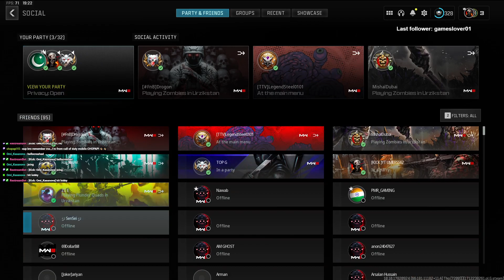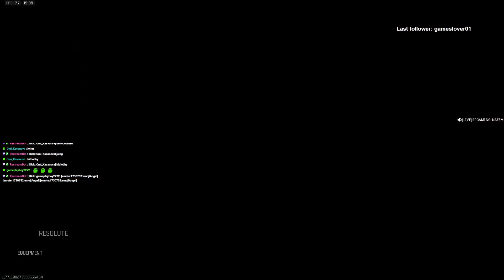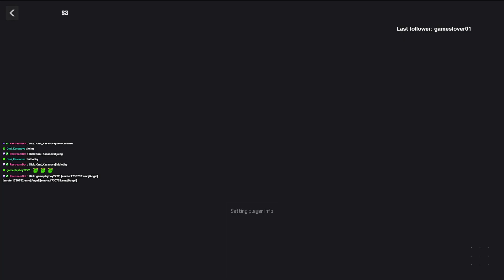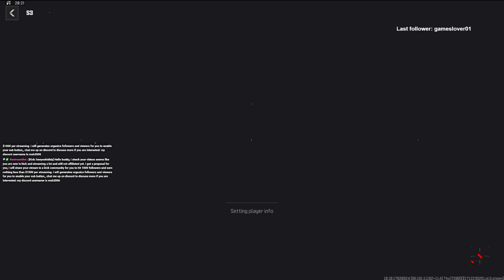Lets Play Live COD MW3 \ season 3 rebirth island | bf battlefield #2042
call of duty today,
warzone rebirth stream,
call of duty modern warfare 3 gameplay 2024,
call of duty modern warfare 3 mobile gameplay,
gaming livestreams,
call of duty mobile gameplay,
warzone weekly challenges,
call of duty modern warfare 3 warzone best smg,